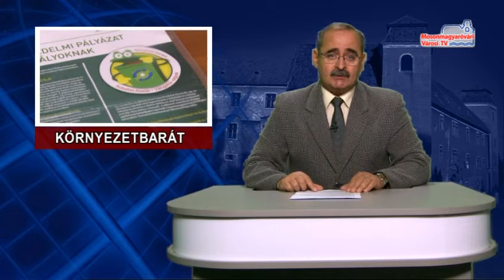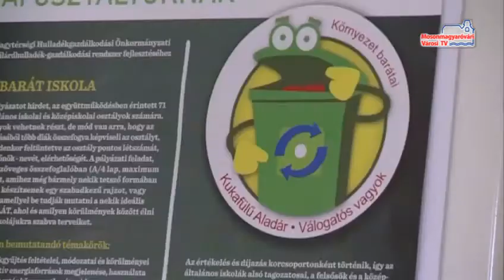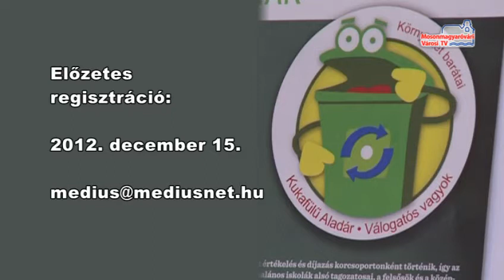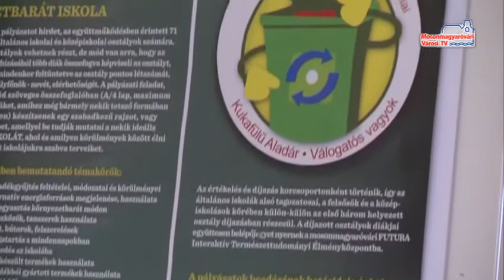Híradó (2012.11.13.- kedd)